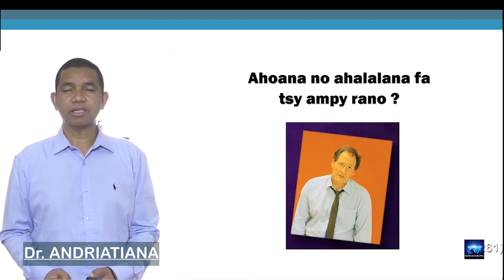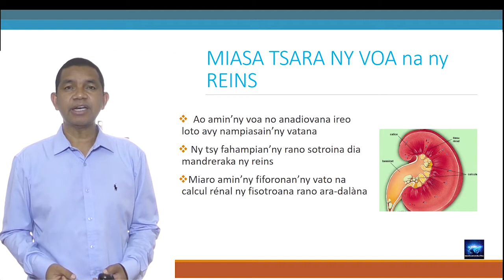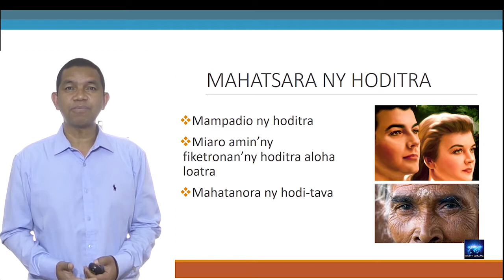Pasteur Paul Ratsara - Mahereza, Matanjaha! - 14 Août 2021